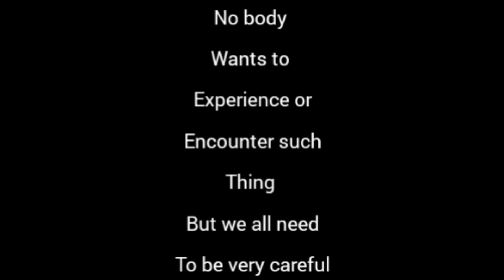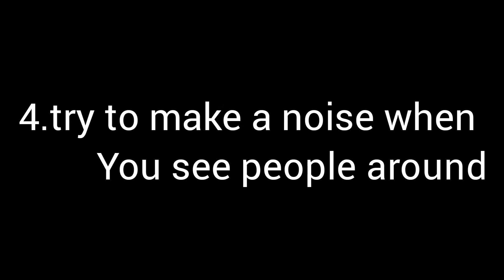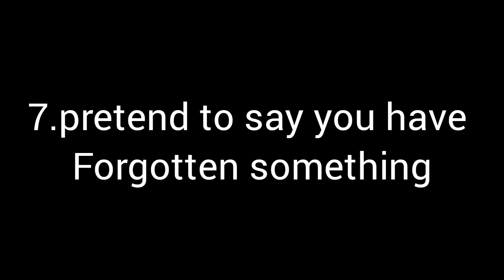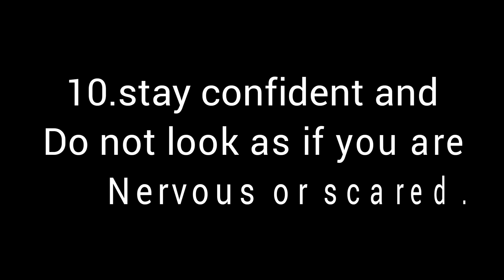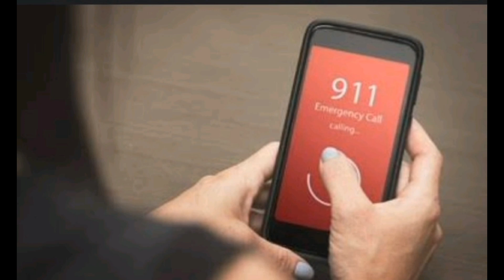10 ways to escape an attack it you are being followed or watched